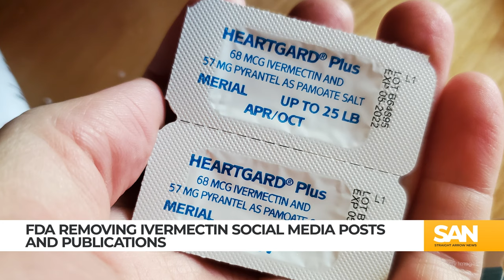FDA agrees to take down Ivermectin posts in legal settlement with doctors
The Food and Drug Administration has reportedly agreed to remove and stop reposting several social media messages suggesting that Ivermectin — a drug used by some doctors to treat COVID-19 — is intended for animals and not humans. The move settles a lawsuit by three doctors who accused the FDA of hurting their medical practices.